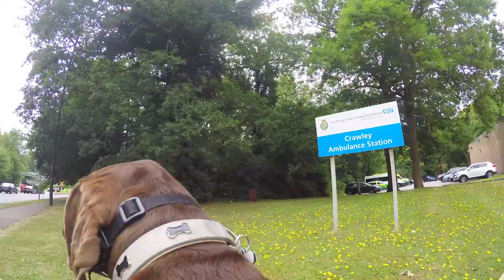Crawley From A Dog's Perspective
We took Benson the German Short-haired Pointer for a walk around Crawley town to see the world from his perspective